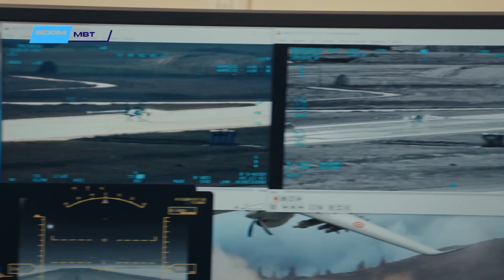This is Akinci: Badass Turkish Drone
This is Akinci: Badass Turkish Drone. The Akinci drone is one of the drones developed by Turkish aircraft manufacturer Baykar. This drone was developed with the aim of being used as a platform capable of performing various types of missions, ranging from reconnaissance to attack. Akinci has the ability to fly up to long distances and long flight times, and is equipped with various sensors and weapons that can be integrated. With its capabilities, the Akinci drone is expected to be an effective tool to support military needs.

Akinci has quite large dimensions with a wingspan of 20 meters and a length of 12 meters, capable of carrying up to 1,350 kilograms of payload.